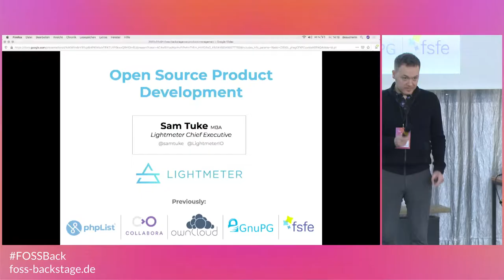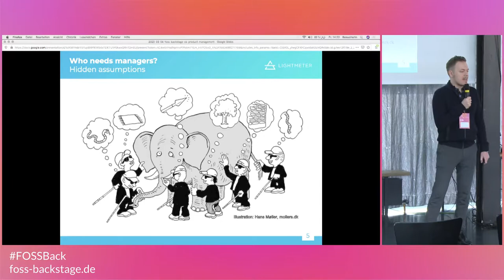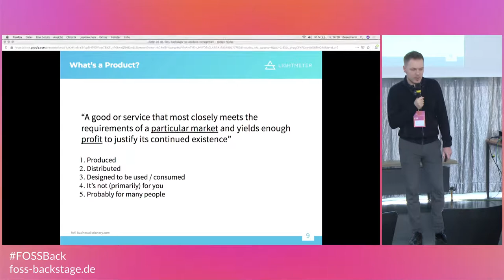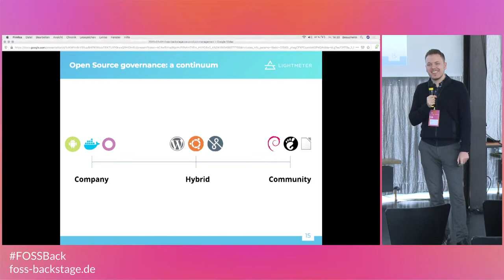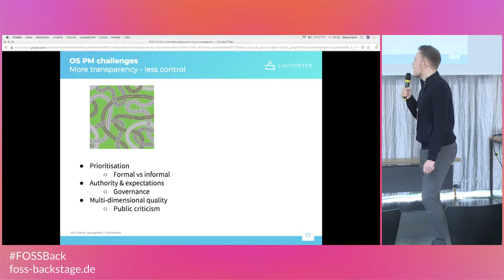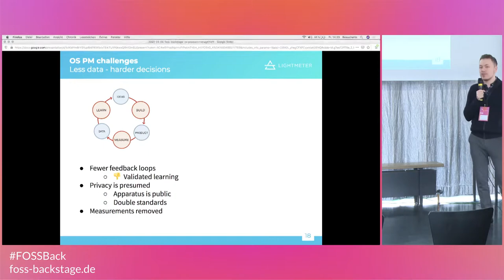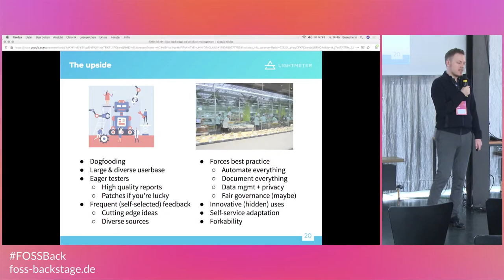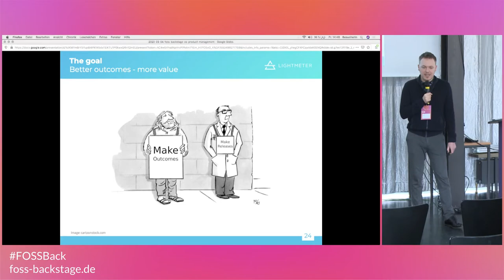FOSSBack: Sam Tuke – Open Source Product Management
"Open Source takes Product Management to a whole new level -- I had no idea!" said one workshop participant in Poland this Summer. "How on earth do you keep all those stakeholders happy?". He was Senior Product Manager at an $8bn software company.

Uniting design, engineering, and business to produce viable products that customers love is the famously difficult job of Product Managers. Managers of Open Source products however serve not only demanding customers of commercial services, but also a wide range of contributors, packagers, committees, and partners. Our decisions must be fair, transparent, and still ultimately drive revenue. Our Open Source apps are creatively used in scenarios we cannot dream of, yet making usable interfaces requires restricting ourselves to a narrow set of user-stories and personas.

How can Open Source PMs harness wildly diverse userbases, putting their feedback to work improving our software, without diluting product vision and strategy, or losing focus on the bottom line? In this presentation we will explore the unique challenges and opportunities of Open Source Product Management, drawing from the experiences of an Open Source project with 20 years of history.